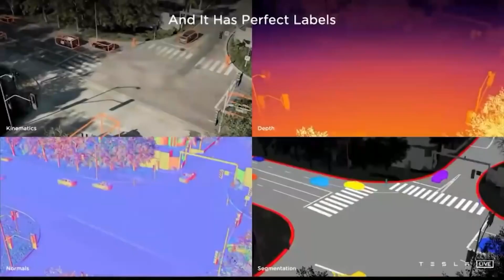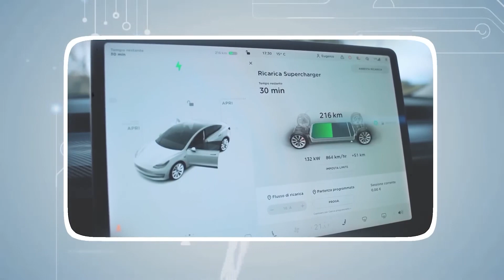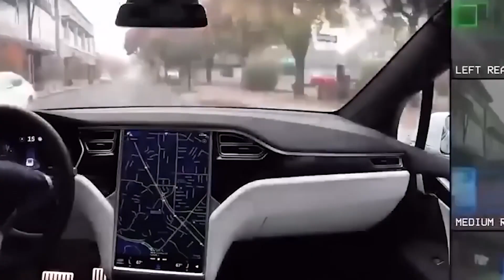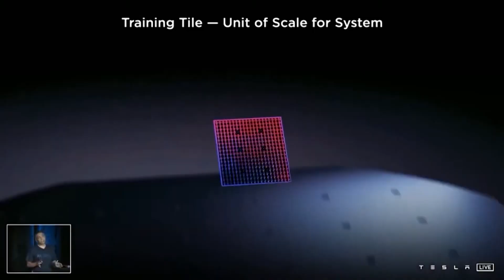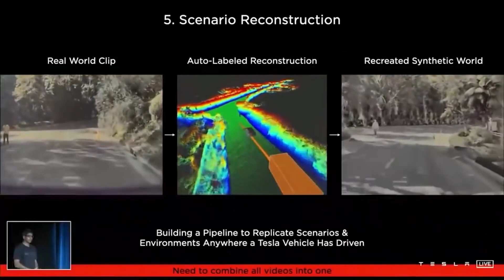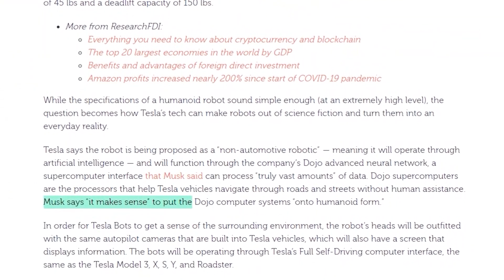Elon Musk FINALLY Reveals The Tesla Bot!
Let's dig into a bit of history first, Tesla has revealed it intends to manufacture a humanoid robot that will be known as Tesla Bot. This robot will have the ability to help you with mundane activities such as picking up groceries and doing other errands.No, it's not a joke. At its "AI Day," Tesla revealed a lot of information on the company's development in developing artificial intelligence technology to power its self-driving system.

However, just as we had anticipated, there was a "one more thing" moment, and it included robots. Elon Musk, CEO of Tesla, has revealed that the company intends to construct a humanoid robot that would be known as Tesla Bot. Musk asserted that Tesla was already the most advanced robotics firm in the world due to the capacity of its cars to see, comprehend, and respond to the environment in which they find themselves.